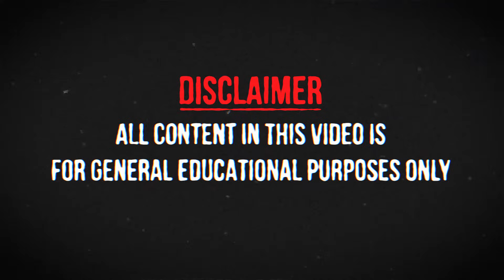5 DUI Arrests Caught On Camera GONE WRONG!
5 CORRUPT Cops Arrested By GOOD Cops!